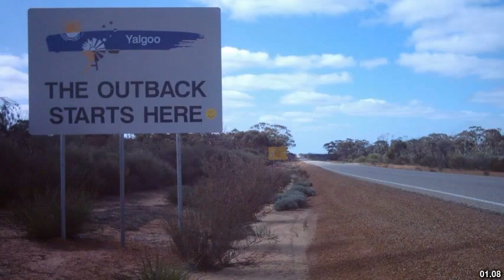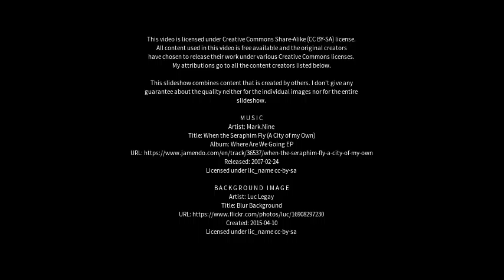Best places to visit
Best places to visit - Paynes Find (Australia) Best places to visit - Slideshows from all over the world - City trips, nature pictures, etc.